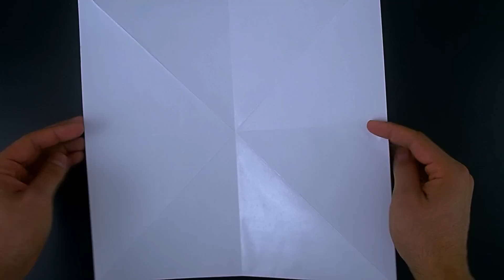Origami: Capinha de Celular / Case -Instruções em Português BR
Aprenda nesse vídeo como fazer uma capa de papel para seu smartphone.
Atenção! Para um bom resultado você precisa usar um papel resistente e quadrado que tenha no mínimo 4 vezes o tamanho da largura do seu celular, mas para um melhor resultado eu recomendo usar ainda um pouquinho maior.
Por exemplo, se seu celular tem 7.5 cm (3") de largura, vezes 4 são 30 cm (12"), Para que fique com um pouco de folga eu recomendo um quadrado de 32x32 cm (13x13")
Eu mesmo criei esse modelo me inspirando em alguns que eu encontrei. O principal foi este
Permito que qualquer pessoa ensine esse modelo, em troca exijo apenas que recomende meu canal na descrição.

Música: Beat Your Competition. Essa canção é de domínio público, foi obtida da biblioteca de música gratuita do youtube.

Sobre Easy Origami:
Tutoriais de origami e arte com papel em português e inglês! Novos vídeos toda semana! Por Wellington Oliveira.